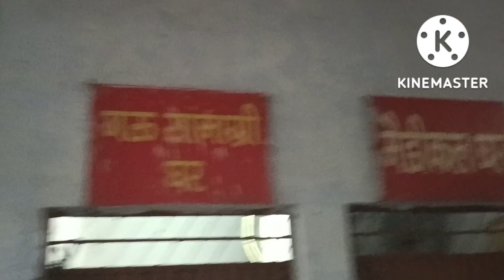kya hai Gau Mata ki seva ka mahatva janenge is video mein